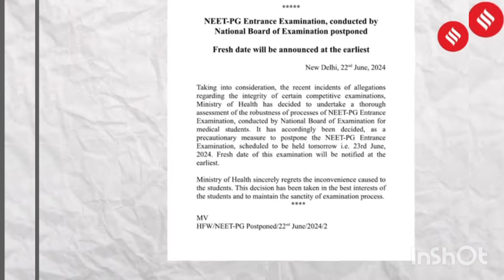NEET PG 2024 Exam Date Soon, NBE Announcement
LOST BIRDS OF NEET PG
Service Bond, Bank Guarantee, Service Conditions
neet pg apllication form 2024
neet pg new seats increased
neet pg 2024 registration
neet pg 2024 admit card
neet pg 2024 internship completion date
neet pg 2024 cut off analysis
neet pg score Vs rank
NExT
NMC Webiner next 2024, neet pg 2024 latest news , neet pg 2024 , neet pg exam date , neet pg 2024 ,
neet   pg 2024 eligibility criteria, exam date, application form , syllabus, pattern , result , counselling schedule, mcc, nmc, nbems
How to crack NEET PG 2024
Tips for NEET PG 2024
Daily Practice 100 to 200 MCQ
3 to 5 Revisions
Prepare own short notes for last revision
Create positive mindset
Stick to Timetable
Follow Yoga & good diet to maintain health
Prioritize weaker areas
neet pg Mock Test for Assessment